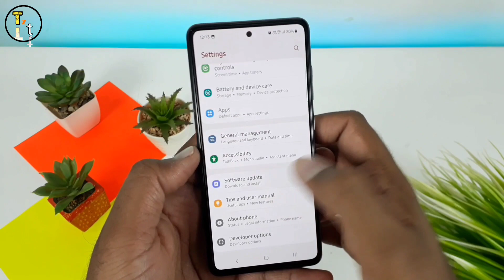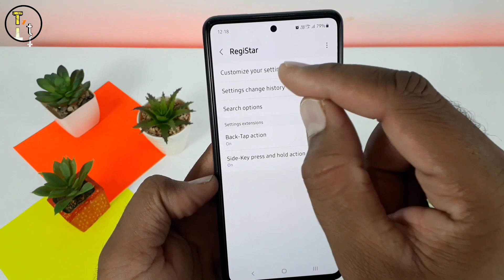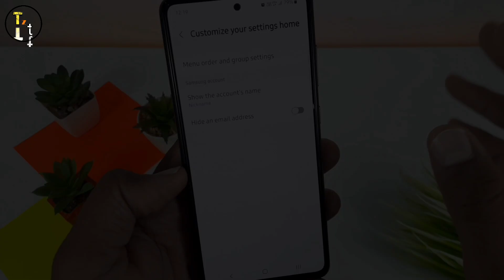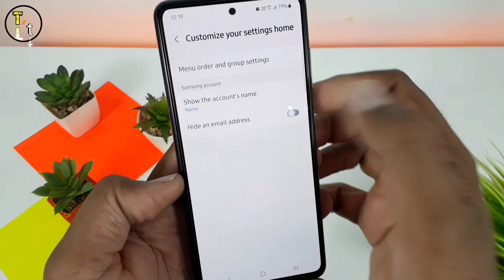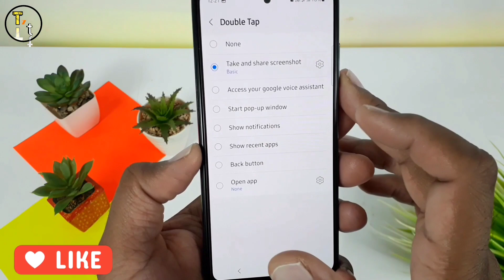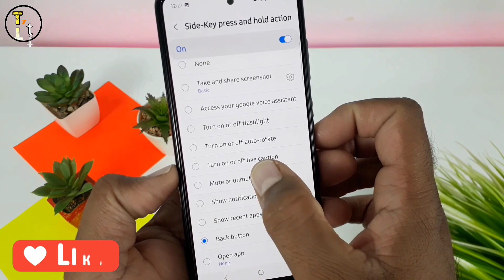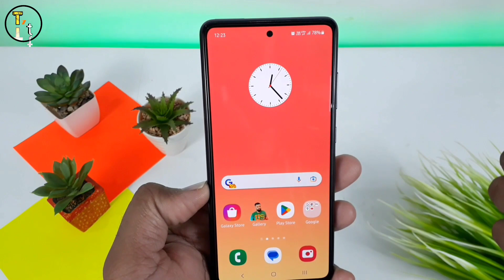Samsung Good Lock New feature Registar | This Is Insane 🤩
Hello friends
        Guys good lock samsung ke baare me aj is video me baat krenge guys good lock me wese to bahut sare customization available he samsung ke smartphones ke liye lekin Samsung good lock me ek or good lock mew feature add kiya he samsung ne jo Regirstar he or is registar me apko bahut sare new customization mil jate he so guys is good lock features me registar ko kese use kre hiw to use registar good lock one ui 5 usi ke baare me apko btane wala hu or how to install registar app good lock so guys samsung good lock features 2022 me samsung good lock feature me registar app full review krenge or guys believe me ye good lock app me best good lock customization he jise ap use kr skte he aone galaxy devices me so agar apko nhi pta he ki how to use good lock samsung to aj ki is video me end tk dekhna apko Registar good lock full features ke baare me btane wala hu so guys if you like the vedio plz like share end dont forget to subscribe.

Thansk

1. Amazing Features of Good Lock :-

2. One UI 5 Features  :-

3.  Samsung A52s 5g One Ui 5 Update Full Review :-

4. Install Android 12 Clock In Samsung :-

5. Amazing Features For Galaxy Devices :-

6. Samsung A53 5g First Look :-

7. Samsung A33 5g First Look :-

8. 5g Bands Explained  video Link :-

9. Phone me 5g bands kese check kre video :-

10. Oct 2022 me 5g phone le ya 4g :-

11. Kya 4g phone me 5g chalega ?

12. Jio welcome offer explained :-

((((( Toshinz tech )))))